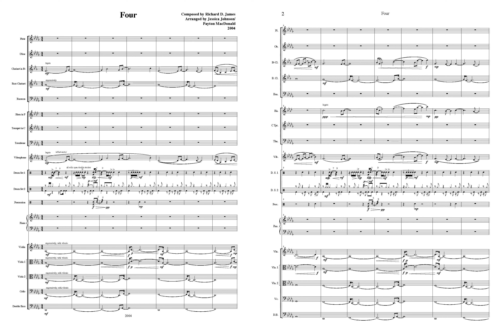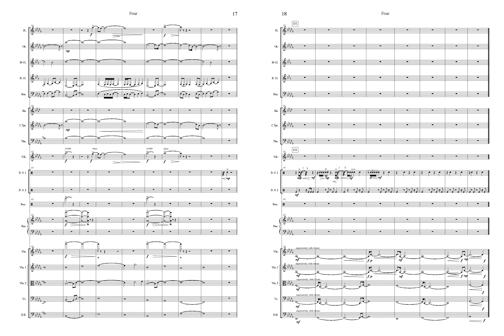Aphex Twin - 4 - Arranged by Jessica Johnson and Payton MacDonald - Alarm Will Sound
4 is available on Acoustica: Alarm Will Sound performs Aphex Twin (Cantaloupe Music)

Composed by Aphex Twin
Arranged by Jessica Johnson and Payton MacDonald